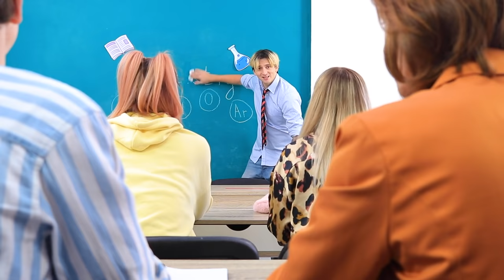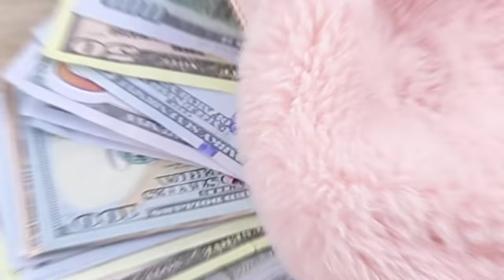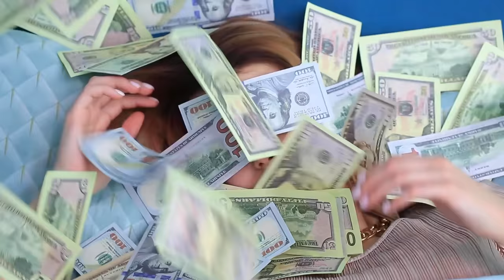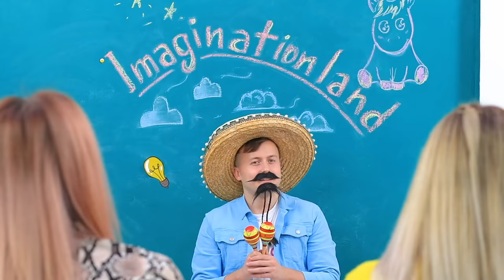अमीर लड़की vs गरीब लड़की रोल बदलती है ! चैलेंज !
एक दिन अमीर और गरीब लड़कियों ने अपने रोल्स बदल लिए.. देखिए फिर आगे क्या होता है, हमारे नए वीडियो में।